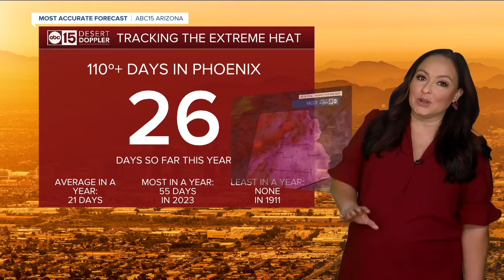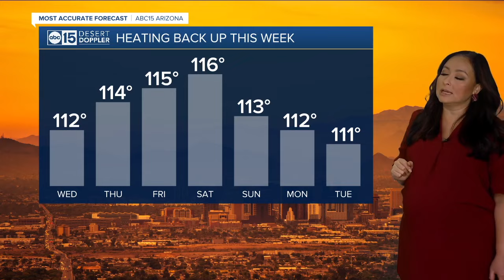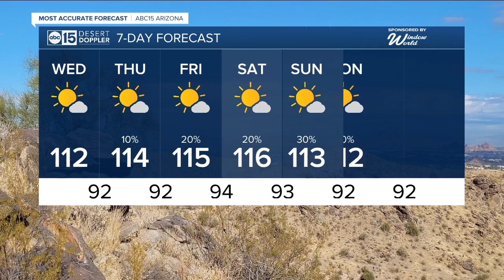More heat and air quality alerts in the Valley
We're in for more HOT temperatures with highs reaching 116 degrees in the coming days.